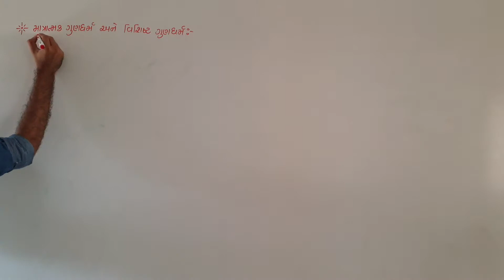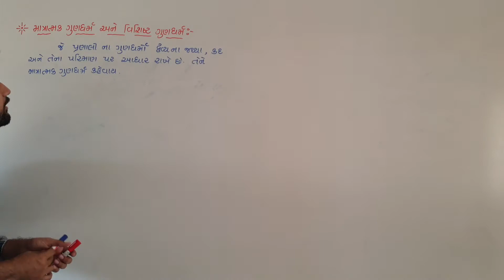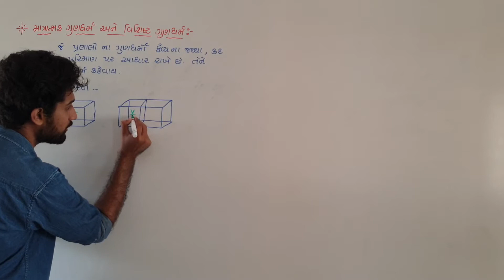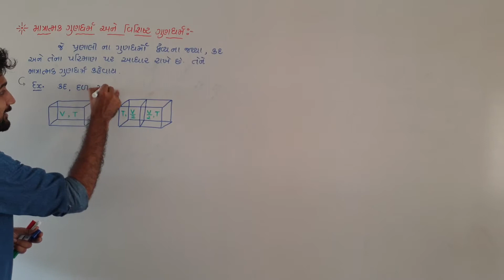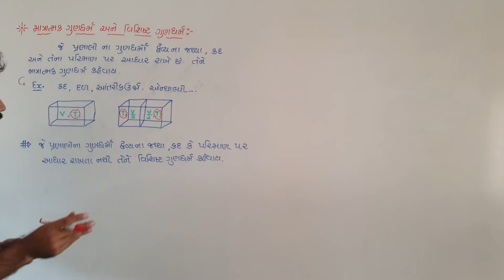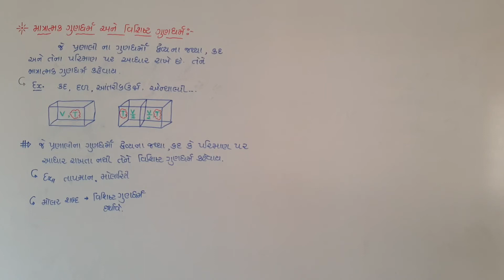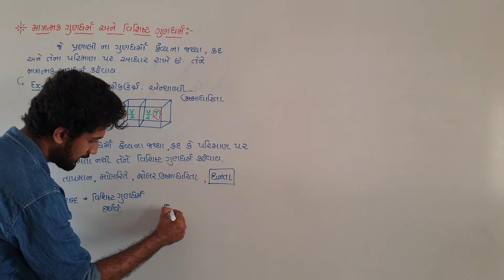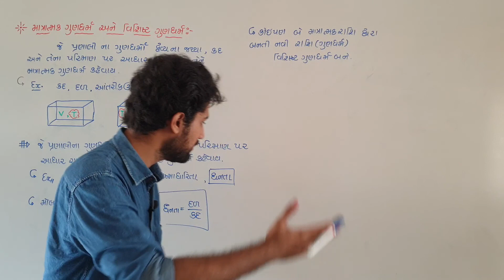11TH-CHEMISTRY CHAP. 6 THERMODYNAMICS LEC. 3 (GUJ) BY SARTHAK RAVAL